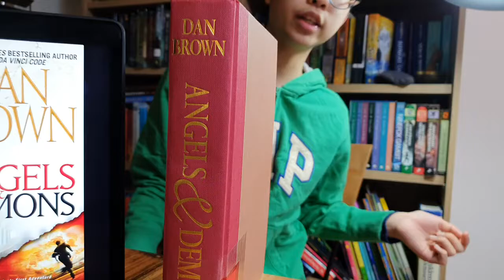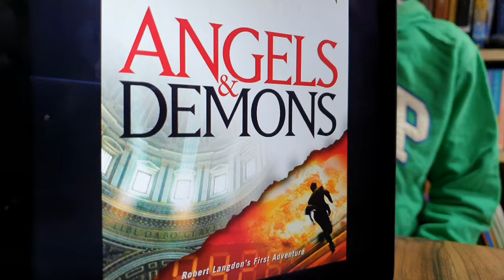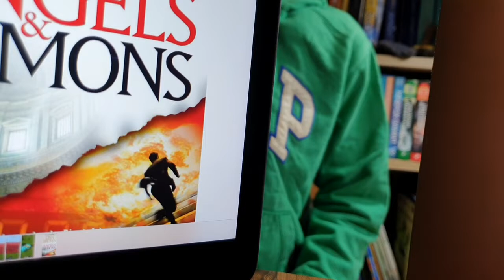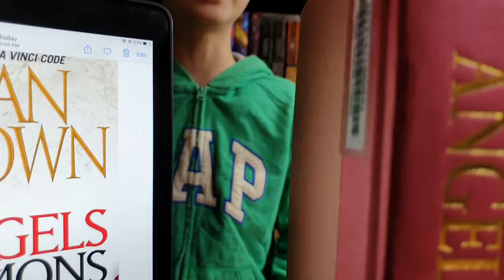[BookQuester] 'ANGELS & DEMONS' by Dan Brown ; REVIEW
- 2000, 572 p
- Robert Langdon #1
- Mystery, Thriller, Suspense